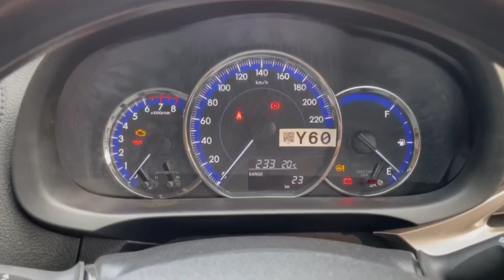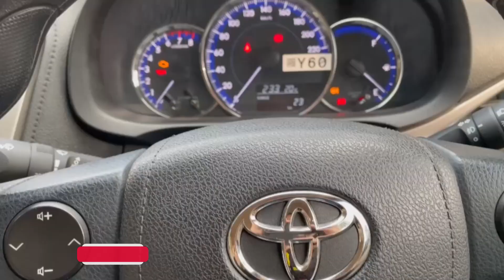Toyota YARIS 2022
YARIS 2022

PAKWHEELS
TOYOTA
TOYOTA CARS
PAKWHEELS
YARIS
YARIS MANUAL
YARIS BLACK
TOYOTA CARS PAKISTAN
TOYOTA
CREDIT PAKWHEELS
TOYOTA PAKISTAN

 Strickland, Jonathan (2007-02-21). "HowStuffWorks "How the MINI Cooper Works"". Auto.howstuffworks.com. Retrieved 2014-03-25.
 Law, Alex (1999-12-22). "Car of the Century". Auto123. Archived from the original on 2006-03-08. Retrieved 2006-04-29.
 Wright, Richard A. (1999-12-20). "Car of the Century? Ford's Model T, of course". Joyrides. Archived from the original on 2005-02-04. Retrieved 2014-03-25.
 "Car of the Century?". Wired. 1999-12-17. Archived from the original on 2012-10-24. Retrieved 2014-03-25 – via Reuters.
 Cobb, James G. (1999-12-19). "This Just In: Model T Gets Award". The New York Times. Retrieved 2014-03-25.
 "Definitions for Economy Car". Definitions.net. Retrieved 20 November 2020.
 "What is ECONOMY CAR? What does ECONOMY CAR mean? ECONOMY CAR meaning & explanation". YouTube. September 16, 2017. Archived from the original on 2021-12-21.
 "Definitions of Economy-car - YourDictionary". yourdictionary.com. Retrieved 20 November 2020.
 "The Brass Car Era - 1890 to 1919". AntiqueCar.com. Retrieved 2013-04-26.
 Nunn, Peter (2005). "Minicars: Cheap and Cheerful" (Jan–Feb). Japan Automobile Manufacturers Association. Archived from the original on 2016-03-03. Retrieved 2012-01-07. {{cite journal}}: Cite journal requires |journal= (help)
 Fahey, Roderick (September 19, 2020). "Economy Cars". The Mindful Doctors. Retrieved October 6, 2020.
 "economy car list". September 7, 2020.
 How to go faster and influence people: The Gordon Murray F1 Story, BBC TV, 2012
 Madslien, Jorn (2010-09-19). "F1 designer Gordon Murray unveils lightweight city car". Bbc.co.uk. Retrieved 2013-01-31.
 Georgano, Nick (1985). Cars: Early and Vintage, 1886–1930. London: Grange-Universal.
 Wright, Richard A. (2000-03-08). "Born in fire -- the curved-dash Olds". The Detroit News. Archived from the original on 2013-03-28. Retrieved 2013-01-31.
 Robert Lacey (1986). Ford: The Men and the Machine. Little, Brown. ISBN 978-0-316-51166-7.
 Reynolds, David (2009). America, Empire of Liberty: A New History. Allen Lane. ISBN 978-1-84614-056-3.
 Georgano, Nick (2000). Beaulieu Encyclopedia of the Automobile. London: HMSO. ISBN 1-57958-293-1.
 "Henry Ford Changes the World, 1908". Eyewitnesstohistory.com. Retrieved 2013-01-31.
 "History of Ford Motors Argentina". auto-historia.com. 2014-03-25. Archived from the original on 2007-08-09.
 "Celebrating the Ford Model T, only 100 years young!". Auto Atlantic. Archived from the original on 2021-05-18. Retrieved 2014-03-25.
 Vance, Bill (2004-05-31). "Motoring Memories " Motoring Memories: Chevrolet Four-Ninety". Autos Canada. Retrieved 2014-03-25.
 Baldwin, N. (1994). A-Z of Cars of the 1920s. Devon, UK: Bay View Books. ISBN 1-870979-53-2.
 Sandler, Martin (2003). Driving Around the USA: Automobiles in American Life. Oxford University Press. p. 21.
 Brinkley, Douglas (2003). Wheels for the world: Henry Ford, his company, and a century of progress, 1903–2003. Viking. p. 475. ISBN 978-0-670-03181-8.
 Sorensen, Charles E.; Lewis, David Lanier; Williamson, Samuel T. My forty years with Ford. Wayne State University Press. p. 4.
 Vance, Bill (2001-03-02). "Motoring Memories: "Copper Cooled" Chevrolet". Autos Canada. Retrieved 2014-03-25.
 Auto Editors of Consumer Guide (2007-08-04). "1923 Chevrolet Series M Copper-Cooled". howstuffworks.com. Archived from the original on 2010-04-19. Retrieved 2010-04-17. {{cite web}}: |author= has generic name (help)
 "1937 Austin Seven Nippy Images, Information and History". Conceptcarz.com. Retrieved 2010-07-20.
 David Miller (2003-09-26). "Woodie Gallery: Cyclecars". Old Woodies. Archived from the original on 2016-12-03. Retrieved 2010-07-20.
 Cambridge, MIT Press (1995), 200-212 Design History: An Anthology.
 Richard A. Wright, 1996.First 100 Years of the Auto Industry in the U.S.".
 Mieczkowski, Yanek (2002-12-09). "Just Who Was Harley Earl?". Hnn.us. Retrieved 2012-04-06.
 Sloan 1964, pp. 264–278, Chapter 15, "Styling".
 Kimes, Beverly Rae; Clark, Henry Austin Jr., eds. (1985). Standard Catalogue of American Cars 180